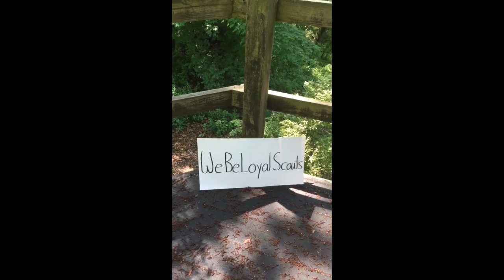2020 Virtual Cuboree Campfire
This video is about 2020 Virtual Cuboree Campfire